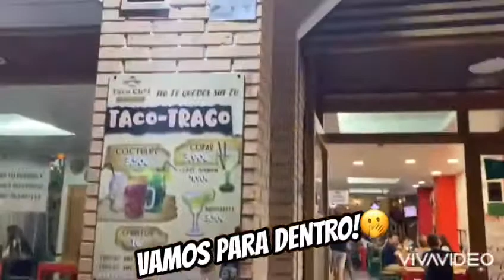Franquicia Taco Chef cervecerías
La franquicia Taco Chef es una nueva cervecería mexicana en España con ofertas en comida y bebida a 1 € para vivir los momentos más especiales con amigos y familia.